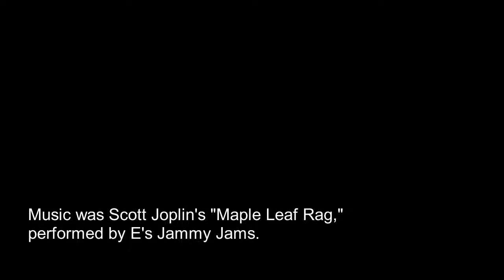"Maple Leaf Rag" (Comedy Skit)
The song in the video is Scott Joplin's "Maple Leaf Rag," performed by E's Jammy Jams. This was a song my (now late) mom used to play on the piano. It's one of my favorite songs. You can hear someone performing it on an old piano here: